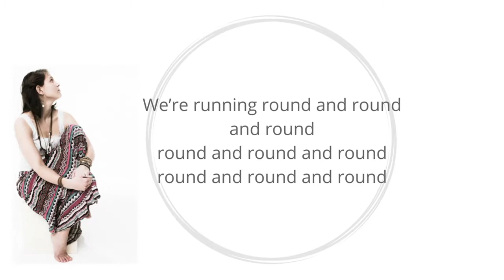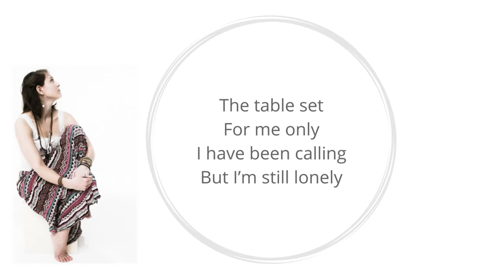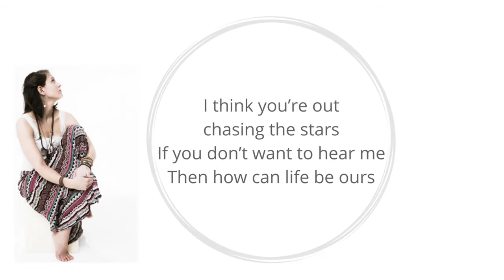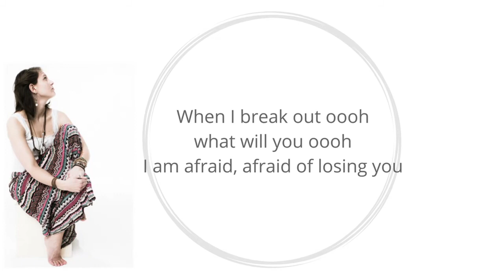Lyric video Circles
This song is my debut single released in April 2018. I wrote this song when I realized I had to step out of a circle I was stuck in, but I didn't know how to get out.

Song lyrics of Circles by Iris Siemons

Circles – Iris Siemons

We’re running round and round and round
oh oh oh oh eeoh oh oh oh
in circles
in circles
in circles
We’re running round in circles like we always used to do

The curtains closed
Twilight fills the room
No one has been calling
I’m not needed I assume

The table set
For me only
I have been calling
But I’m still lonely

And when the night falls and no one is around
I hear the silence an overwhelming sound
We are running ‘round in circles don’t you recognize the view
We are running ‘round in circles like we always used to do

I think you’re out
chasing the stars
If you don’t want to hear me
Then how can life be ours

And when the night falls no one is around

If I break out oooh
what will you oooh
I am afraid, afraid of losing you
When I break out oooh